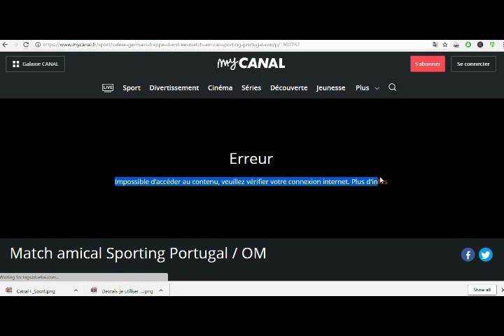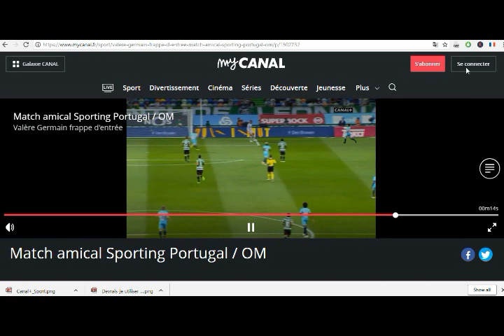How to watch Canal Plus Sport outside France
This videos will show you how to watch Canal Plus Sport in anywhere with VPN